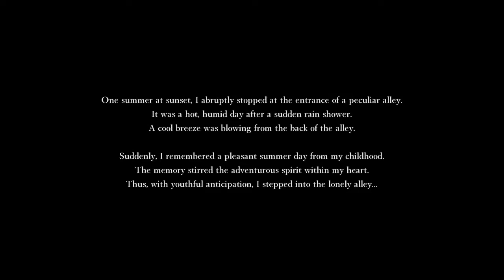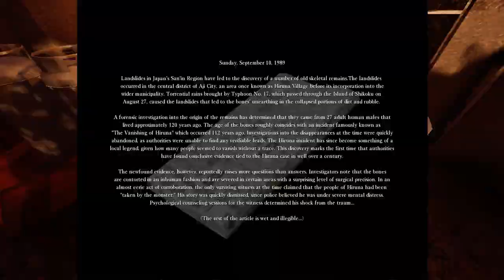[Walkthrough] Shadow Corridor / 影廊, Part 1 : Alleyway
Shadow Corridor / 影廊 is a japanese horror game developed from KazukiShiroma. This game contains randomized dungeons and the goal is to collect Magatamas and to avoid the "Noh mask"-monsters.

This is the first map called Alleyway.